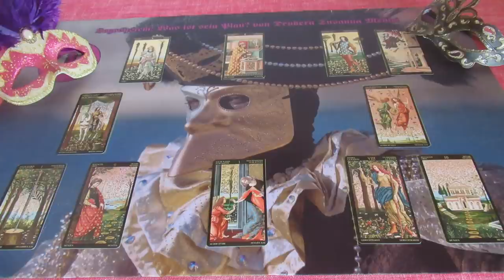Tervez veled egy közös jövőt❣ Szerelem Orakel💖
Telefonos elérhetőségem jóslásra:
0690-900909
750Ft/Perc

Átutalás:
Erste Bank
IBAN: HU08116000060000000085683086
BIC: GIBAHUHBXXX
Tulajdonos: Dendera Susanna Medici

Kép: shutterstock/HainaultPhoto